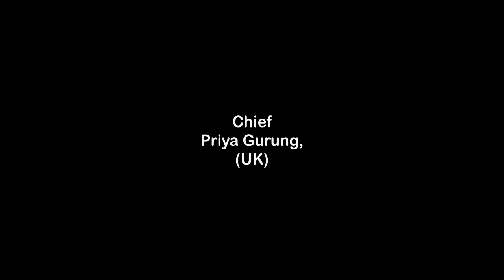आरक्षण बारे समाजवादी पार्टी । Samajbadi Party Nepal (SPN) । Ashok Kumar Rai । Solti TV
अशोककुमार राई, पूर्व मन्त्री तथा समाजवादी पार्टी नेपालका वरिष्ठ नेता । समाजवादी पार्टीको अभिमुखीकरण कार्यक्रमका क्रममा इटहरी उपमहानगरपालिका वडा नं. २०, तरहरामा आउनुभएको समयमा सोल्टी टिभी, युट्यूब च्यानलले गरेको विशेष कुराकानी ।
Ashok Kumar Rai, ex Minister and Senior Leader of Samajwadi Party Nepal talks about inclusive & proportional representation in all state organs with Solti TV, YouTube Channel.
Guest- Ashok Kumar Rai.
Acknowledgement- DB Rai & Madhu Maden
Presenter- Nabin Gurung